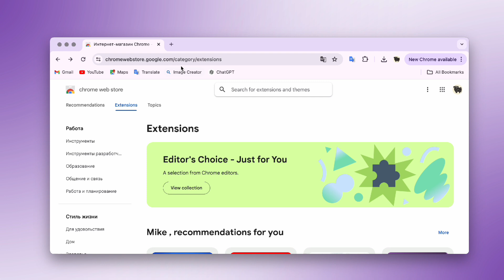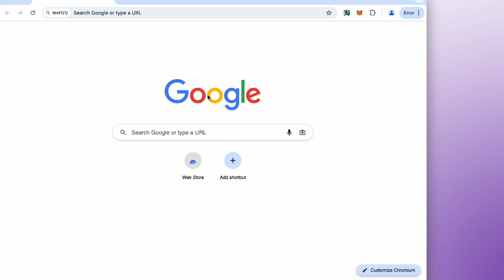Undetectable converter | The easiest way to transfer all important information to the browser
Welcome to our step-by-step guide on transferring your profile data using the Undetectable Converter extension! 🌐

In this video, we'll show you how to easily move essential profile information—such as cookies, memory settings, CPU parameters, screen resolution, and User Agent—from your current browser to the Undetectable anti-detect browser. This process is crucial for maintaining your online privacy and security without losing important data.

What you'll learn:

Installing the Undetectable Converter: Follow along as we guide you through the installation process from the Google app store.

Configuring the Extension: We’ll show you how to set up the extension correctly, ensuring the API port matches between your browser and the Undetectable browser.

Verifying Your Profile: Learn how to check that your data, including your Google account logins, has been transferred successfully and remains intact.

By the end of this tutorial, you’ll have everything you need to keep your online activities private and secure, all with just a few clicks.